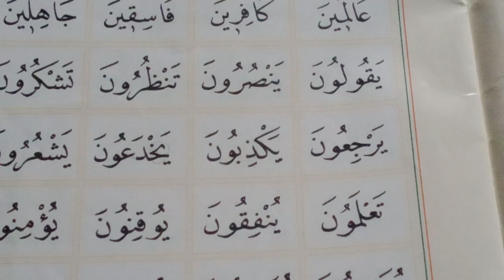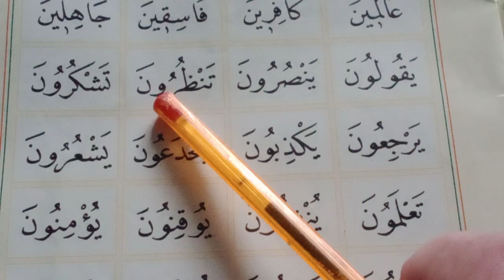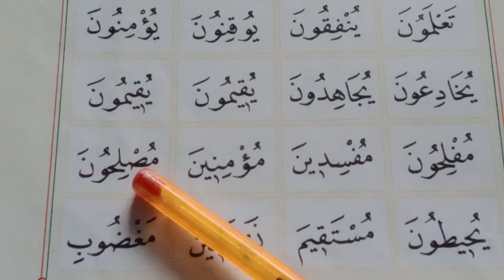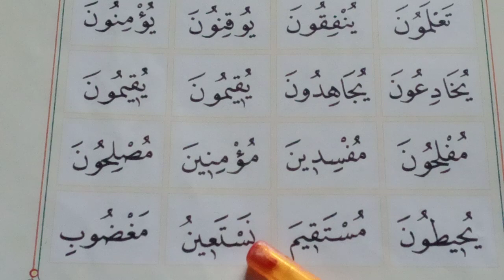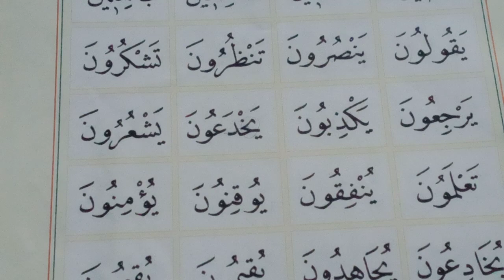/16/ 📗DERS 📗DECVİDLİ 📗KURANİ KERİM ÖĞRENELİM OGRETELİM OKUYALİM OKUTALİM